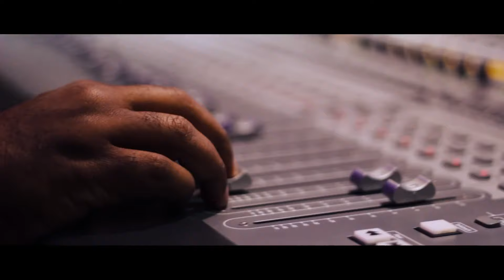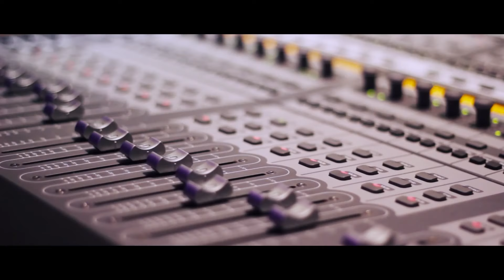Onam Vanne Manasil l Onam Video Song l K S Chithra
Watch "Onam Vanne Manasil" official video song here...

Song : Onam Vanne Manasil
Lyrics : G Vinunath
Singer : K S Chithra
Label: Audiotracs

Director & Editor : Deepak Fain
Media Marketing : Vinu Nair
LIGHT AND SHADE
KERALA TOURISM